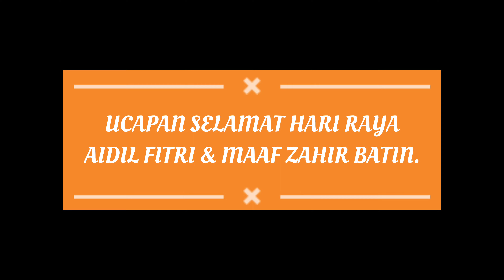UCAPAN SELAMAT HARI RAYA.